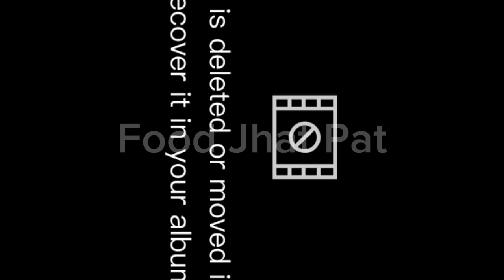Best Rasmalai Recipe |Instant Fast and Easy Rasmalai |Food Jhat Pat رس ملائی کا سب سے اسان طریقہ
Best Rasmalai Recipe | Instant Fast and Easy Homemade  By Food Jhat Pat رس ملائی بنانے کا سب سے اسان طریقہ

 Today I have shared a very easy recipe of Rasmalai. The one who makes it for the first time will also make it the best By following my tips and tricks  .Here  is complete step by step recipe for you.  if you liked my videos ,consider giving me thumbs  up and also subscribing to my channel"Food Jhat Pat" with the notification bell on for more amazing homemade recipes.